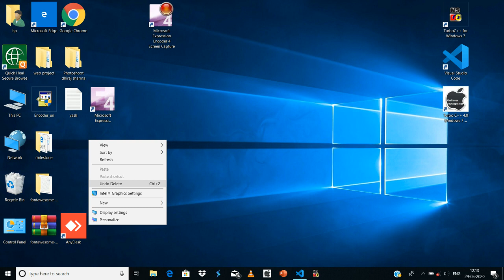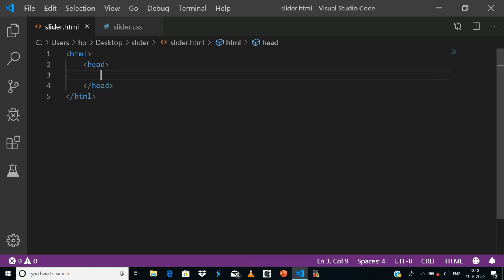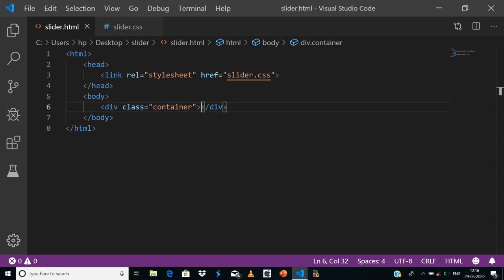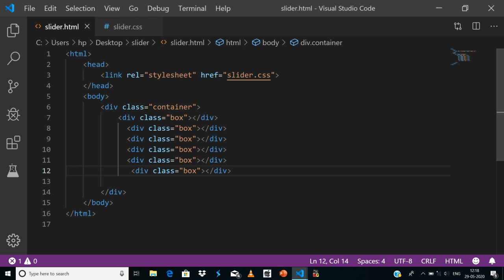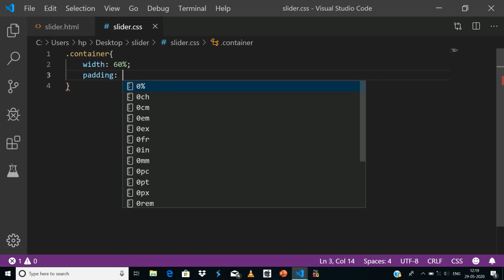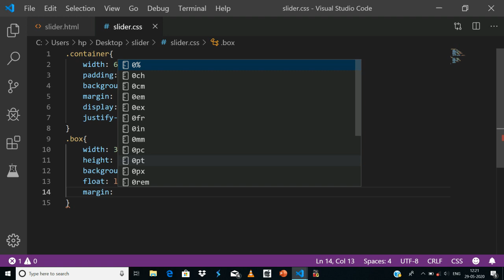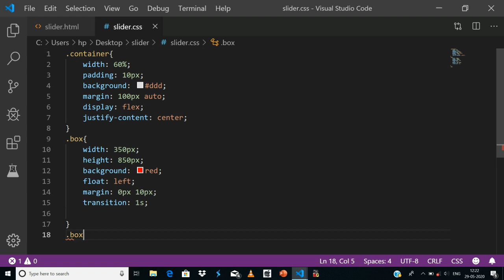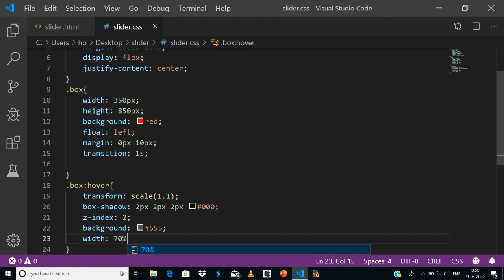How to create Slides/Sliders Using Html And Css